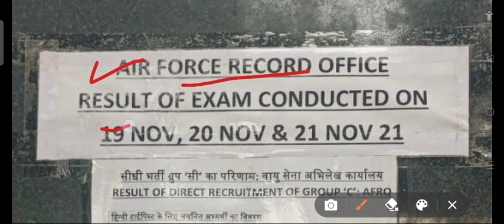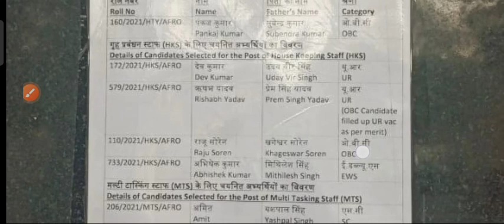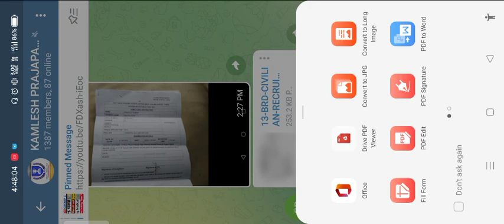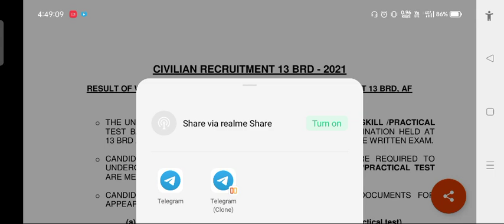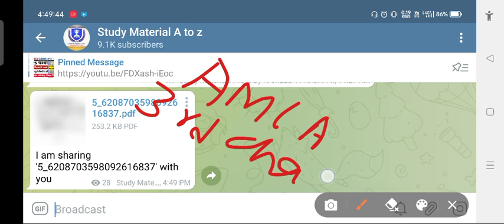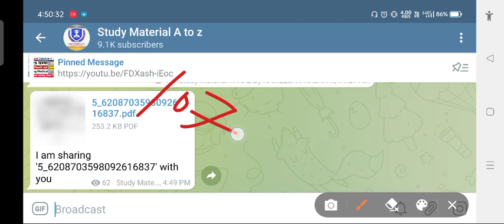बड़ा धमाका 2 Center Result List declared Airforce Group C Result out 😂 Final Result out😚Online 🎯🔥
join frinds

air force group c admit card kab tak aayega air force group c exam date 2021
air force group c exam center air force group c exam pattern
 air force group c exam paper air force group c exam syllabus